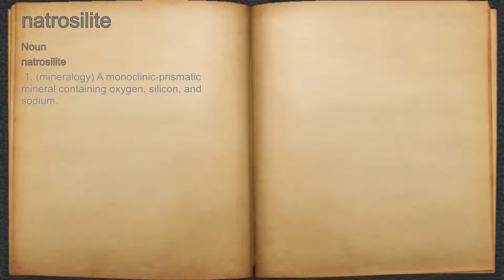What does natrosilite mean?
A spoken definition of natrosilite.

Intro Sound:
Typewriter - Tamskp